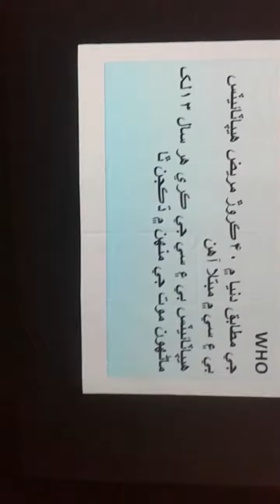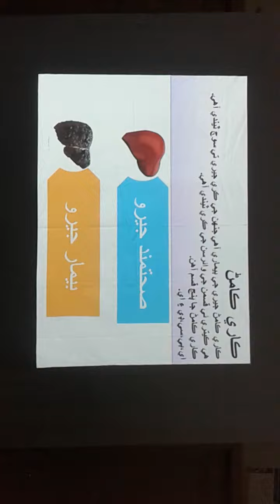K K Bhurgri with Dr Sultan Laghari at sita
Hepatitis program CMI sindh taluka K N Shah.